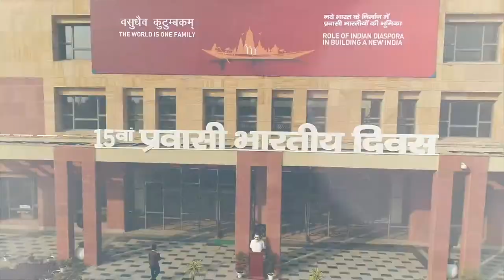Pravasi Bharatiya Divas PBD